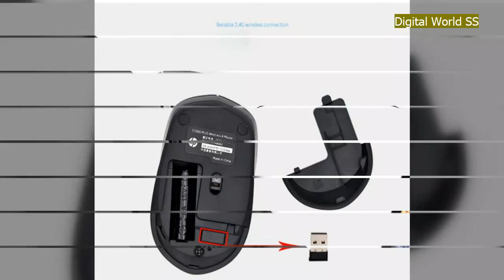HP M150 Wired Gaming Mouse (Black)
With or without a mouse pad, the mouse moves easily for precise optical tracking, use the scroll wheel for fast, precise tracking to navigate through your work effortlessly
Just plug the cord into your computer's USB port and you're ready to go
Resolution 1000 and 1600 DPI
Compatible devices: Gaming consoles, laptops, computers, Consoles, gaming box
System requirements: Windows 7, Windows 8, Windows 8.1, Windows 10, MAC 10.3